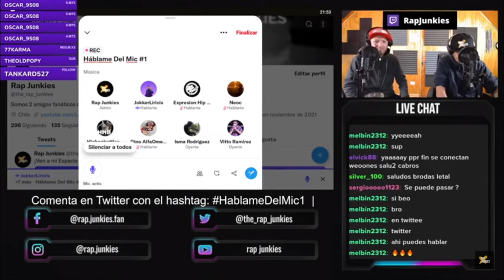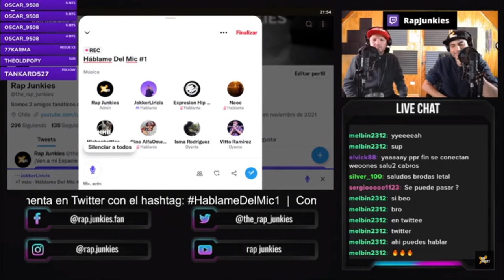¡Jokker Liricis Habla de su Batalla Escrita vs Andy Ink en Colombia en Háblame del Mic!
Jokker Liricis @JokkerLiricis habla sobre su batalla escrita vs Andy Ink en nuestro programa: Háblame del Mic.